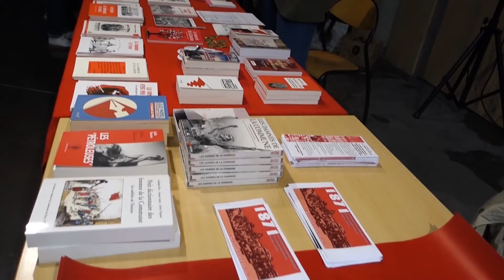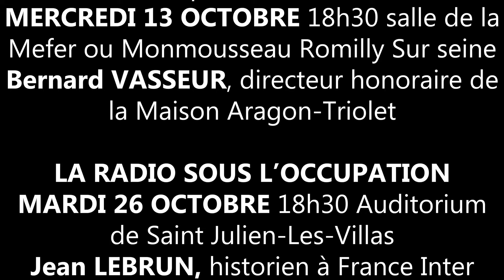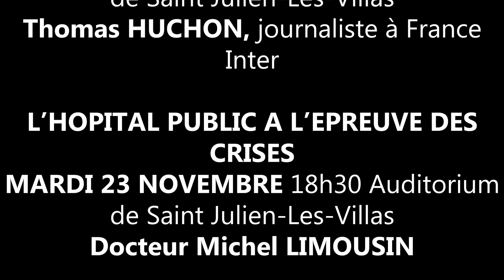UPOP Les Femmes de la Commune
Rentrée de l'Université Populaire de l'Aube le 21 septembre 2021. Francis PIAN présente Les Femmes de la Commune de Paris